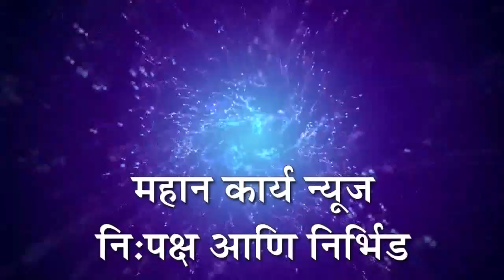कुरुंदवाड येथे युवकांनी दिलं कबुतराला जीवदान